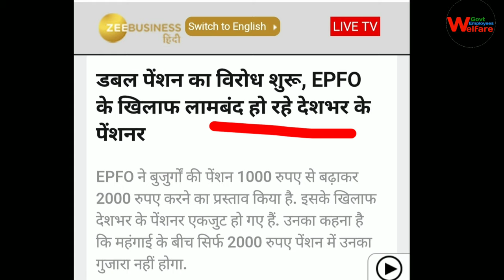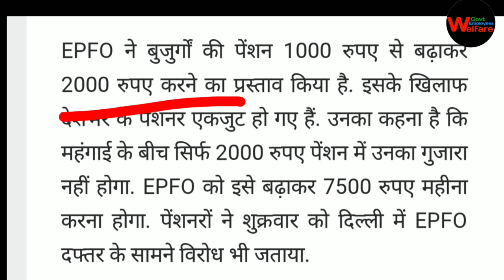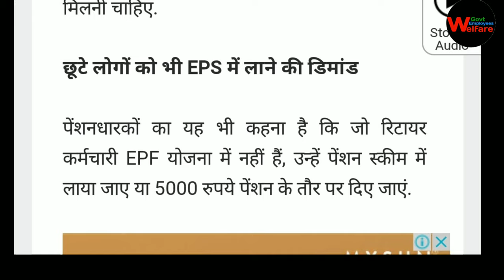18 August 209 , Eps 95 pension hike latest news today